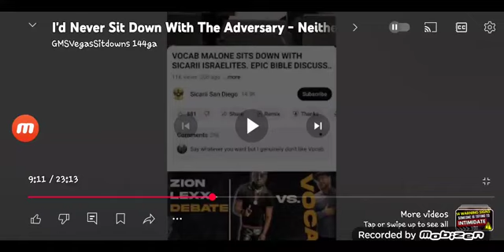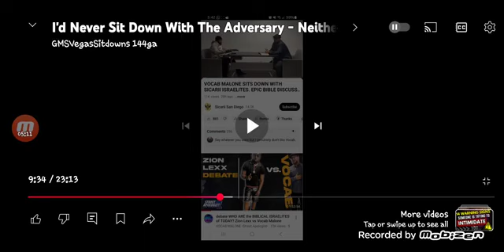Order concerning Vocab (for GMS camp leaders)